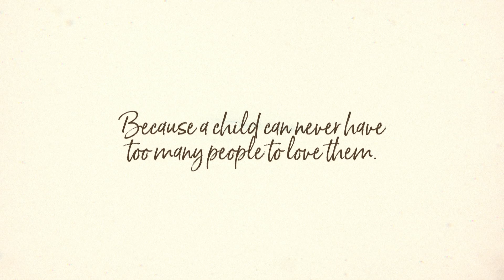FCS Della Thompson